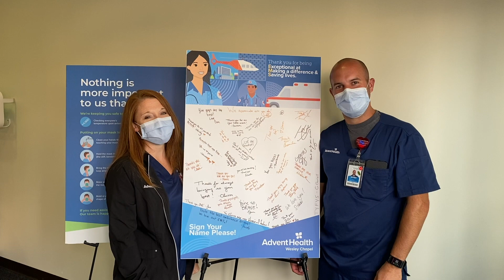Hospital EMS Week Thank you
A huge thanks to all our healthcare professional partners that sent in all the "thank you" videos for EMS Week. We are PascoProud to call you our partners!